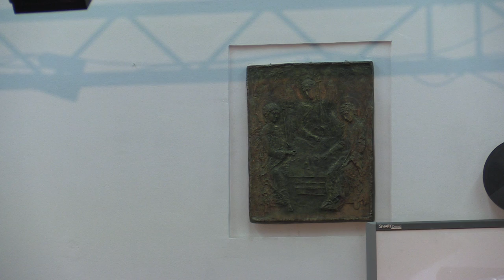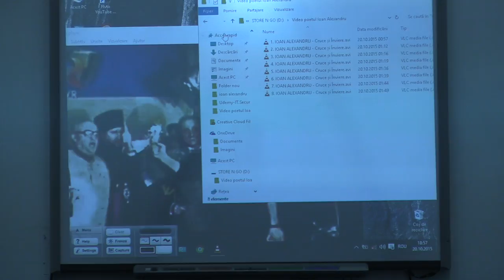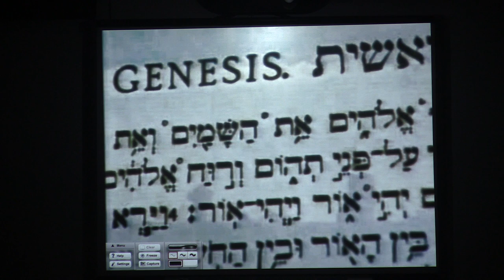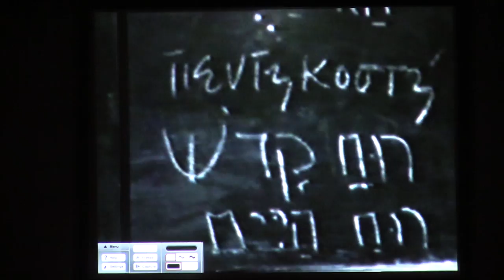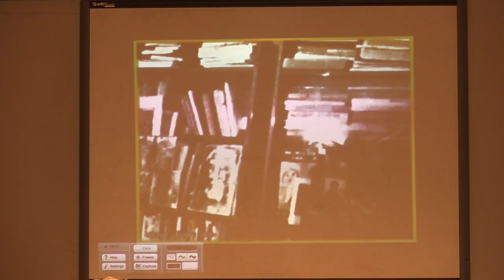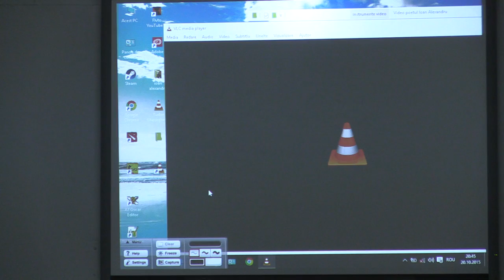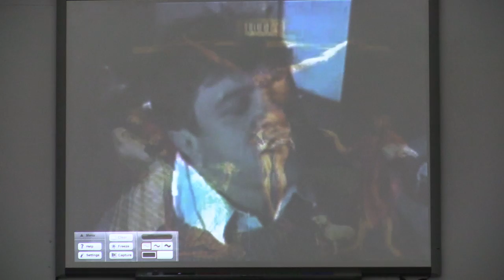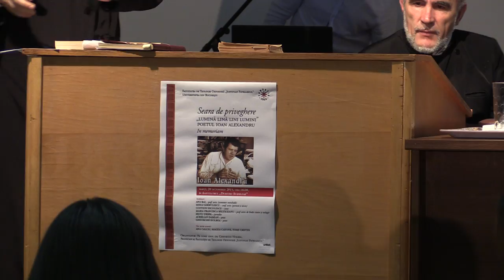Pr Gheorghe Holbea - Lumina lina lini lumini - Poetul Ioan Alexandru In memoriam, FTOUB 2015 10 20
Facultatea de Teologie Ortodoxa "Justinian Patriarhul"
Universitatea din Bucuresti

Seara de priveghere
"Lumina lina lini lumini" Poetul Ioan Alexandru
In memoriam

Vorbitori:

Ana Bal - prof. univ. (economie mondiala);
Maria Francisca Baltaceanu - prof. univ. de limbi clasice si teologie;
Costion Nicolescu - eseist;
Aurelian Damian - preot;
Silviu Despa - jurnalist;
Diacon Prof. Dr. Ioan Caraza;
Gheorghe Holbea - preot

Au recitat actorii:

Ana Calciu
Magda Catone
Tomi Cristin

Organizator:

Pr. Conf. Univ. Dr. Gheorghe Holbea
Prodecan al Facultatii de Teologie Ortodoxa "Justinian Patriarhul"